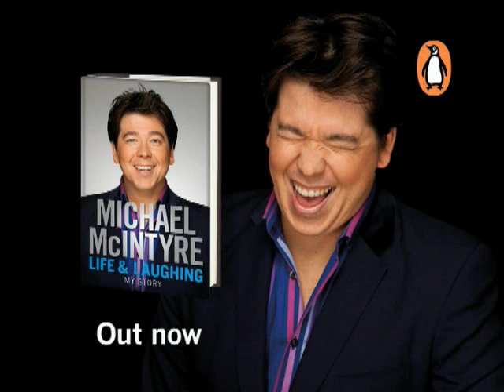Life and Laughing: My Story by Michael McIntyre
Michael McIntyre has become Britain's biggest comedy star. His debut stand-up DVD was the fastest selling of all time, only to be eclipsed by his second that sold over 1.4 million copies and was the 2009 Christmas number one. He hosts his own BAFTA nominated BBC1 series, Michael McIntyre's Comedy Roadshow, and won the British Comedy Award for Best Live Stand-up in 2009 following his record breaking fifty-four date Arena tour. But how did he get there? Michael reveals all in his remarkably honest and hilarious autobiography Life and Laughing.